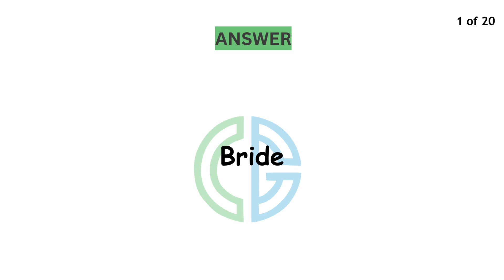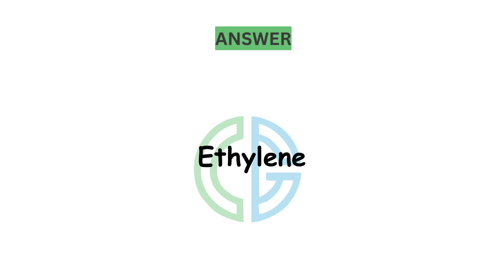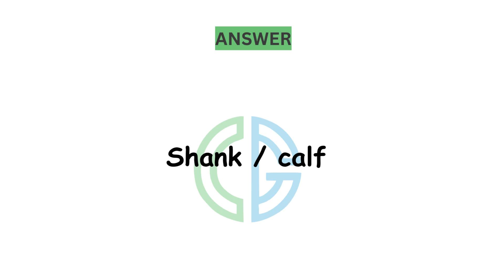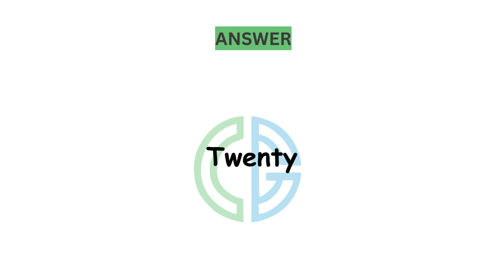Answer Short Questions Speaking - Most Repeated Part 1